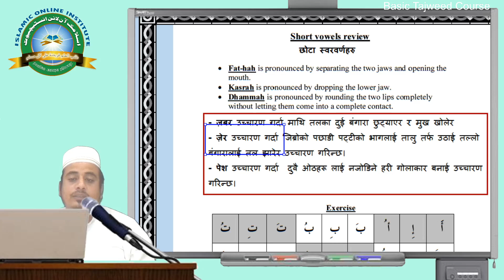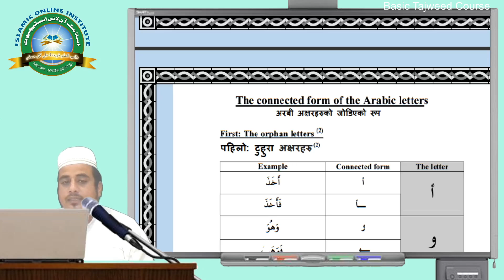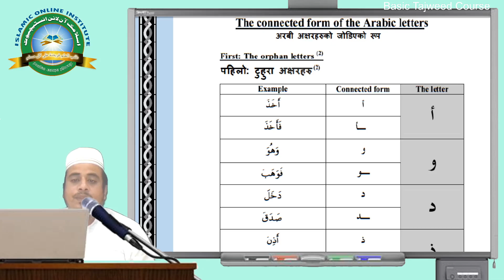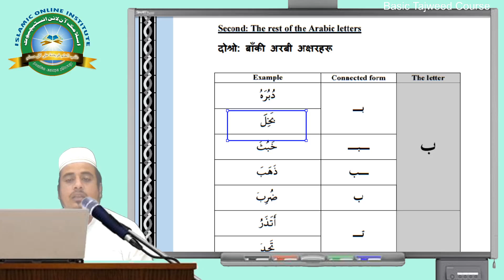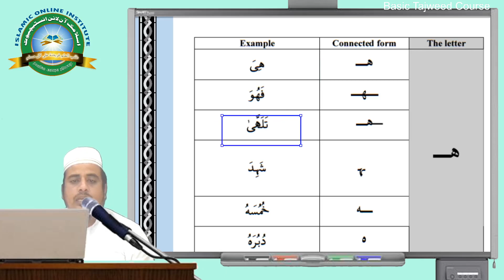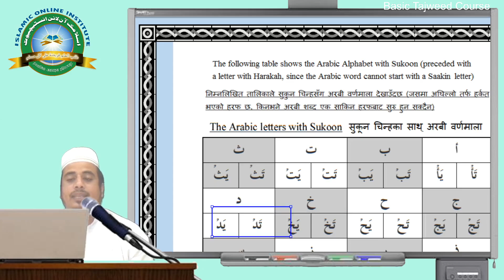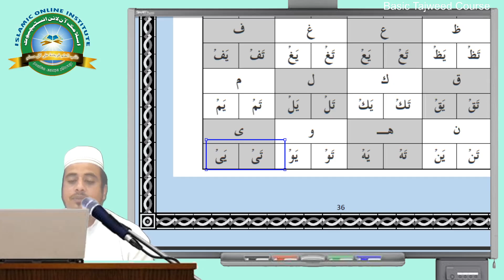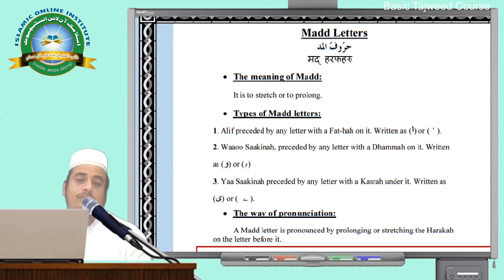Harakaat | हरकात/मात्राहरु ।حرکات